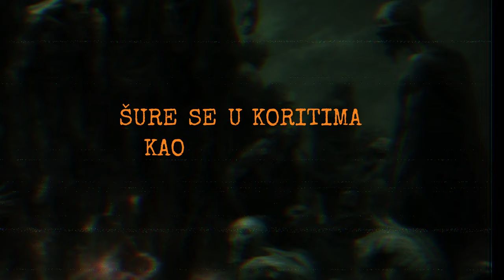Nekroza - Crkotine (Official lyric video)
Band name: Nekroza
Location: Rijeka (Croatia)
Song name: Crkotine
Album name: Procesija ucrvanih (2023./2024.)
Label: InsArt Records
Video made by: Igor Vidaković
Lyrics by: Igor Vidaković
Logo by: Robert Balog

Nekroza are:
Josip - vocals
Igor - lead guitar, bass
Rafael - rhythm guitar
Dalibor - drums